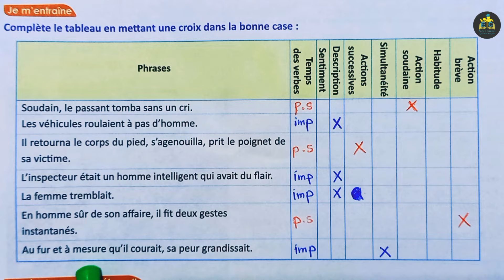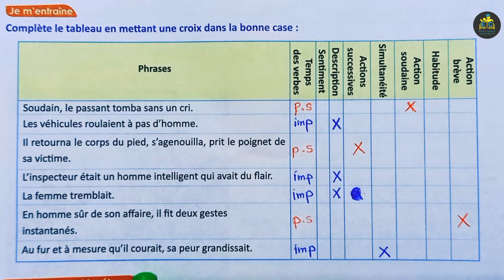passerelle français 3 AC page 115 édition 2022